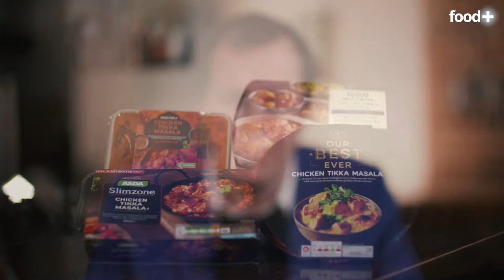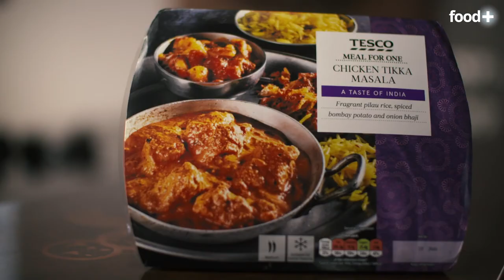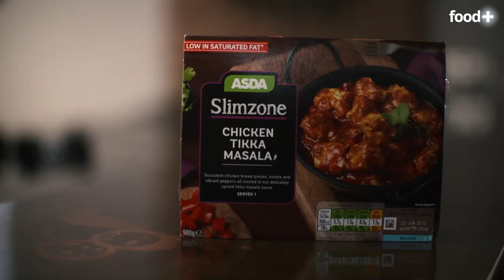Chew The Fat Episode 4: Supermarket Tikka Masala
It’s the Tikka Masala taste test! Tom and Olly Chew the Fat to find the spiciest supermarket curry.

In the second part of our double bill, Tom Parker Bowles and Olly Smith blind-test ready meal chicken tikka masalas – and sort the tangy from the totally tasteless